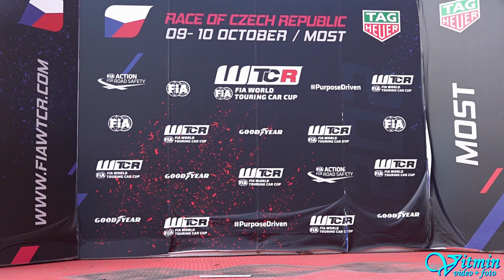Škoda Pick-up - Petr Januška - Autodrom Most 2022 - EDDA CUP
Petr Januška si s vozem Škoda Pick-up dojel pro druhé místo ve třídě E-2000 na Autodromu Most 2022 v seriálu EDDA CUP.